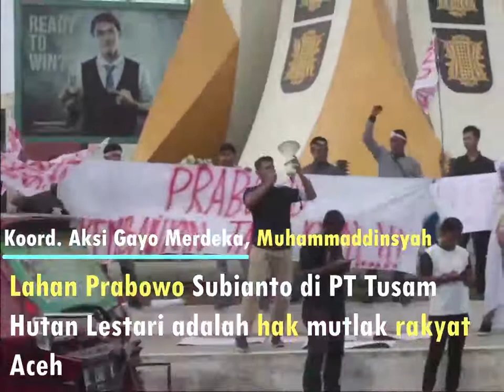Mahasiswa Tuntut Prabowo Kembalikan Lahan Milik Rakyat Aceh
Ratusan mahasiswa yang tergabung dalam Aksi Gayo Merdeka menuntut Prabowo Subianto mengembalikan tanah yang dimilikinya kepada rakyat. Menurut Muhammadinsyah, Prabowo seharusnya tak boleh memiliki lahan itu. Sebab, itu adalah lahan yang seharusnya diperuntukkan untuk negara dan dikembalikan kepada rakyat. Kembalikan lahan rakyat, Prabowo!